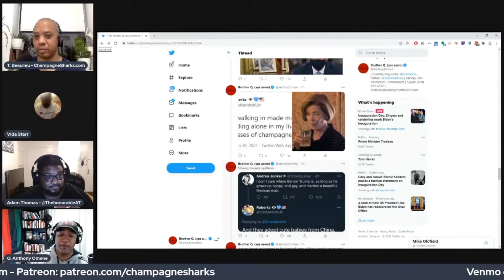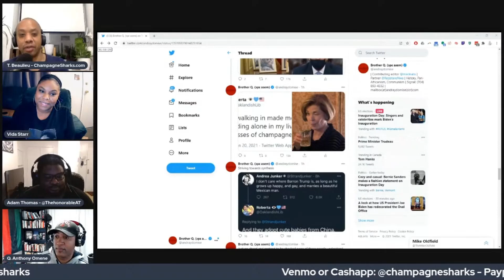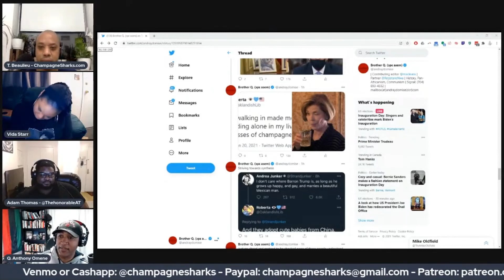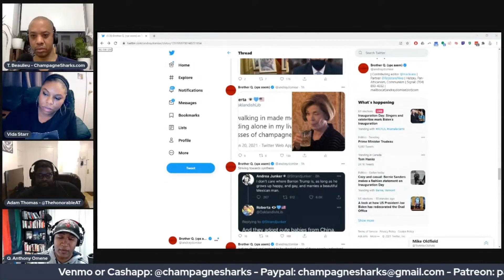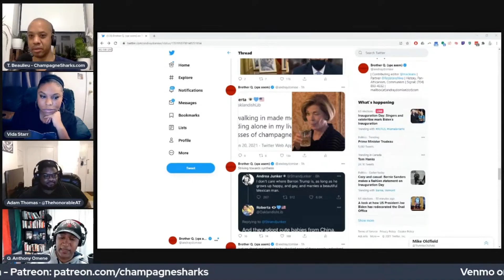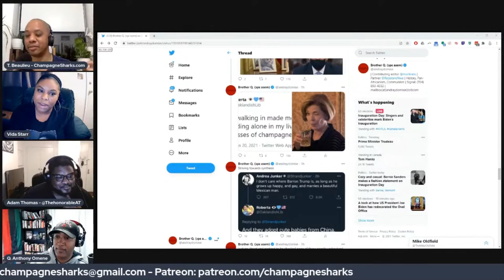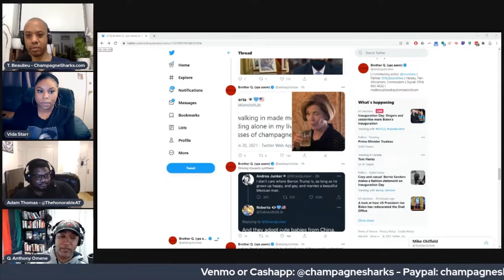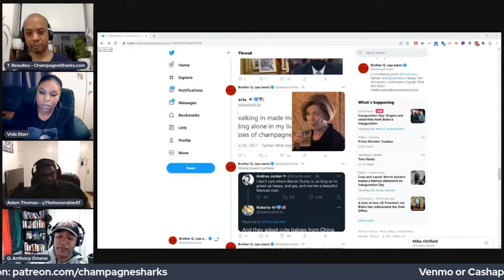Social Masochism Shame Pigs, Simps & Trolls Champagne Sharks Clips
Find content from and/or also financially Support Champagne Sharks at the following places: